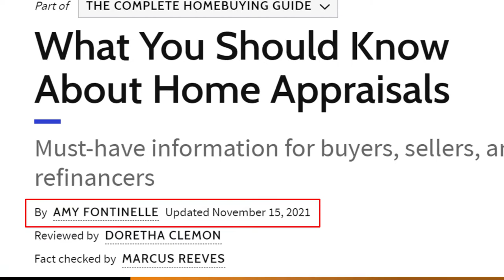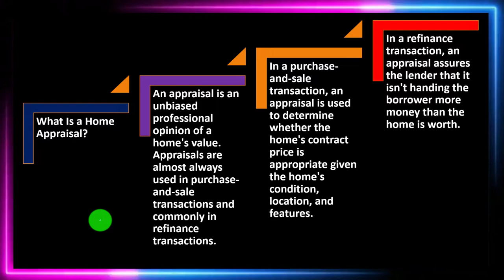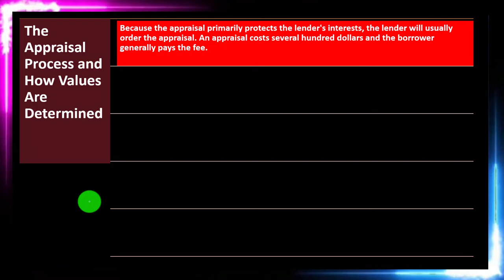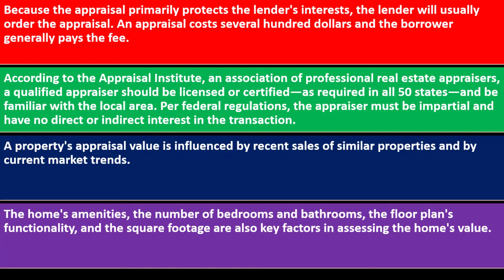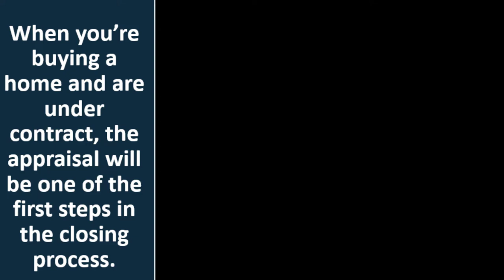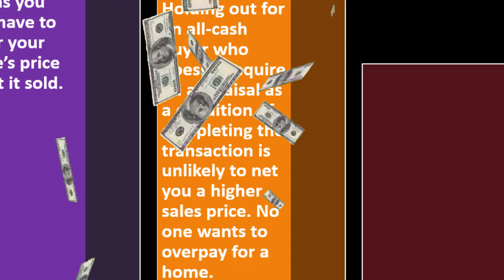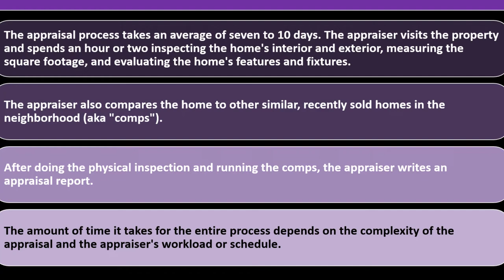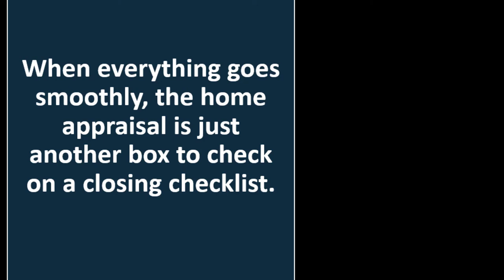Home Appraisals 8380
Home Appraisals
Personal Finance